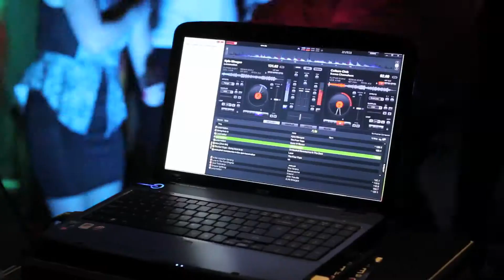DJ Dave Promo